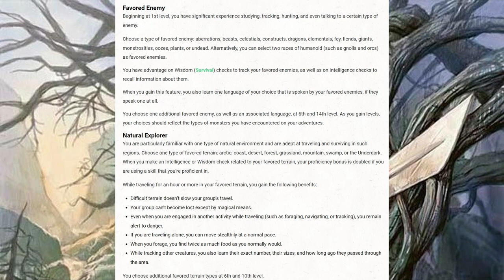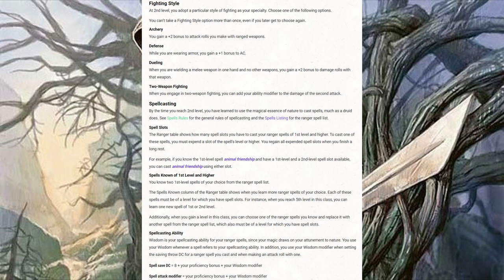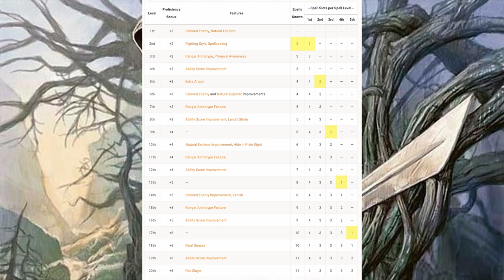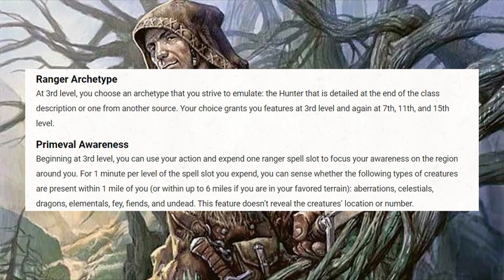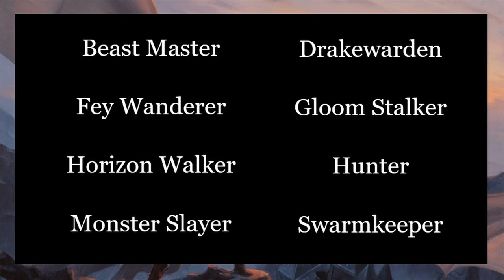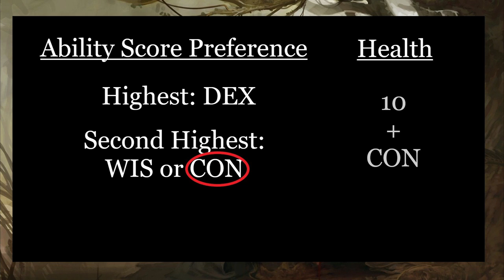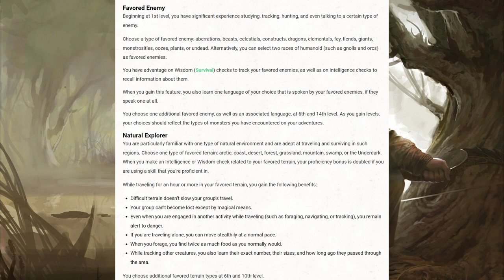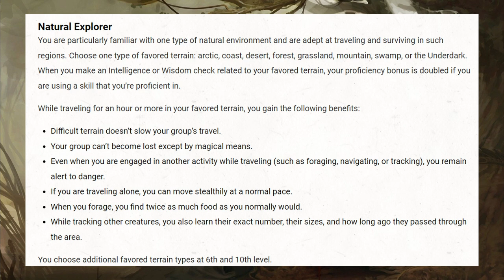Class Breakdown Series: The Ranger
Having trouble figuring out which D&D class is right for you? Join Bill in Altrole's Class Breakdown series, where he summarizes each D&D class to help you find the one right for you!

Our final episode focuses on the Ranger, warriors of the frontier that keep an eternal watch over the outskirts of civilization to protect it from the dangers of the wilds

To learn more about D&D, check out the Altrole Discord server

Timestamps:
0:00 - Introduction
0:30 - Ranger Overview
1:19 - The Ranger's Role
2:07 - Pros & Cons
4:29 - Base Class Abilities
9:54 - Subclass Overview
10:22 - Beast Master
12:09 - Drakewarden
14:04 - Fey Wanderer
15:28 - Gloom Stalker
17:14 - Horizon Walker
18:47 - Hunter
20:27 - Monster Slayer
22:28 - Swarmkeeper
24:00 - How to Build a Ranger
27:43 - Conclusion